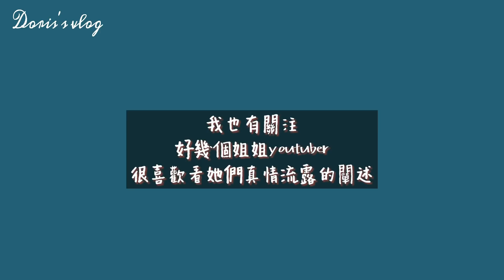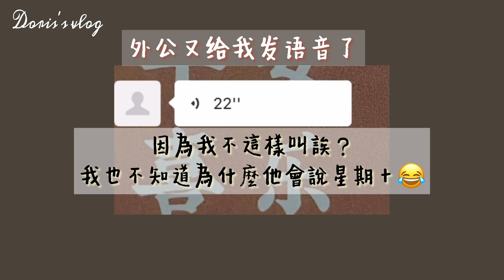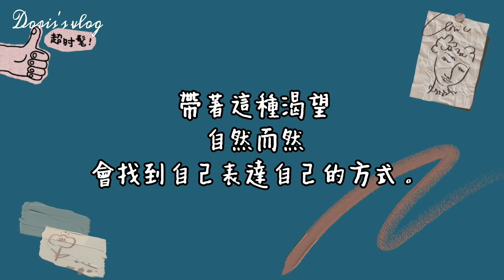我被抄襲了/最討厭兩種Youtuber/居然兩幅面孔？學不到精髓/阿貝生活很簡單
⭐️近期收到好多留言私信！
和我說：「阿貝，你知不知道你被抄襲了呀！？」
〰️哈？阿貝不知道啊！
🔺到底是怎麼回事啊！
嗷！我居然發現了一個天大的秘密⁉️

🌟本人還有的平台為：YouTube，Instagram，bilibili，新浪微博，小紅書。
🌟平台名字都為：阿貝很全能。
❤️不要走錯嘍。如果喜歡都可以關注追蹤喔！